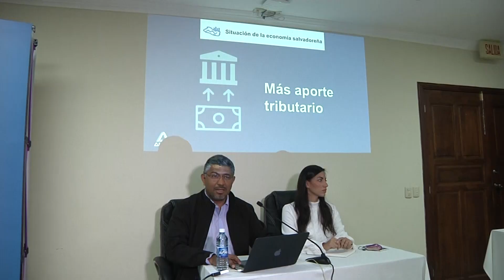ANEP presentó su informe económico 2021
La Asociación Nacional de la Empresa Privada sostiene en su informe económico que las cifras de crecimiento presentadas por el Gobierno para este 2021 se cumplirán, aunque la gremial destaco que hay rubros que no logran recuperarse.